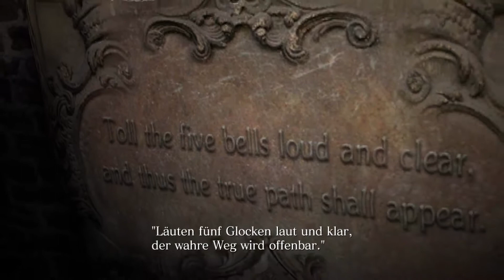Let's Play Resident Evil 6 #06 (German/Full-HD) Die Zombieobermama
Survival Horror / Third-Person-Shooter von Capcom.
Wenn dir das Spiel Gefällt, dann Unterstütze bitte die Entwickler und erwirb es auf Legale Weise